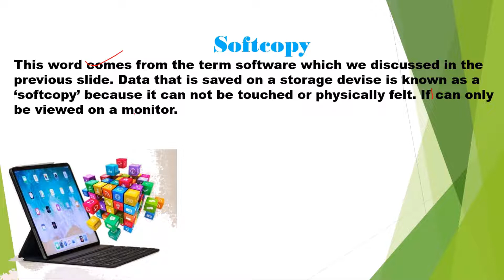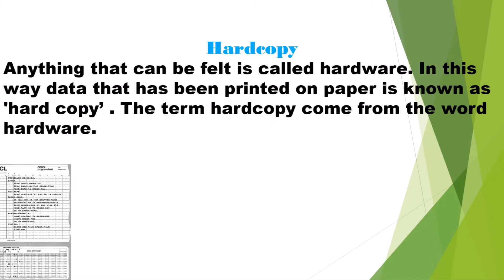what is soft copy and hardcopy? in Urdu with examples........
what is soft copy and hardcopy? full explanation | In this Video, You will learn all about soft copy and hardcopy .

Keep learning, keep